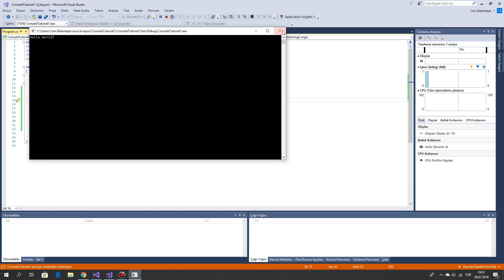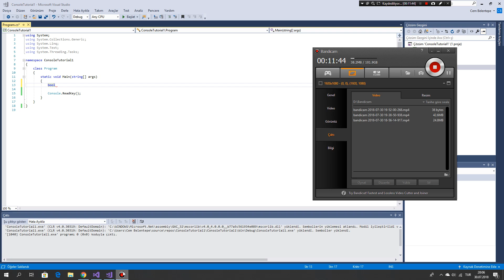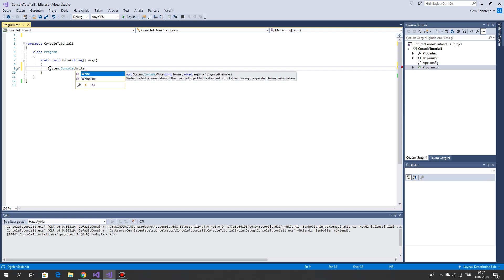C# Dersleri 3 - Veri Tipleri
Bu videoda C# taki basit veri tiplerine giriş yapmış bulunuyoruz.